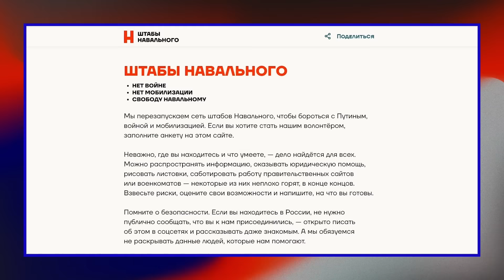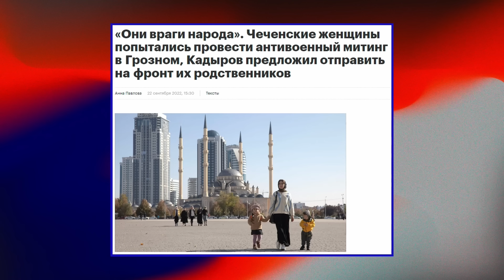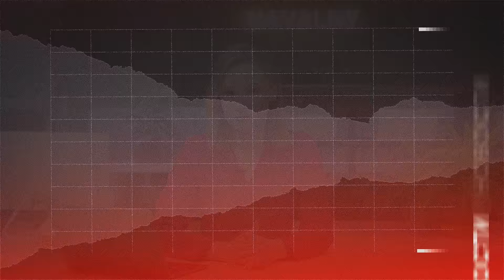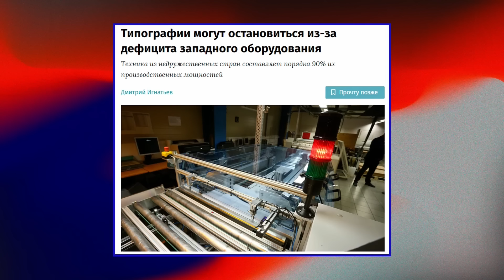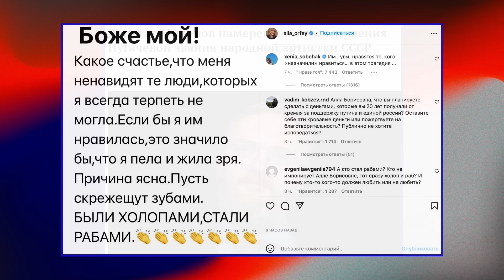❗️ Новости | Солдат меняют на рыбу | Пугачёва продолжает жечь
ВСУ продолжают успешное контрнаступление, и российское Минобороны уже не может это скрывать. Мы возобновили работу Штабов Навального, и к нам уже присоединились тысячи человек. С начала мобилизации уехали около миллиона россиян. Власти пытаются уговорить людей остаться и отправиться на войну: в регионах семьям солдат предлагают баранов и рыбу. Лукашенко подтвердил, что Беларусь участвует в «спецоперации». Милонов борется с Пугачёвой, в России могут остановиться все типографии, а землю на Рублёвке, обещанную детскому онкоцентру, отдали любимцу пропаганды Стивену Сигалу. Подробнее об этих новостях рассказывает Анастасия Кадетова.